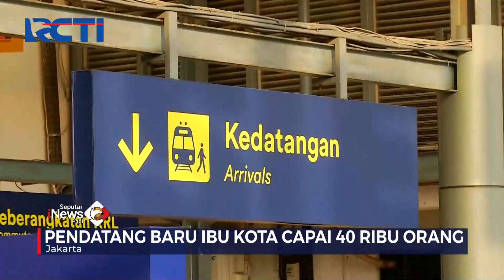Menhub dan Heru Budi Tinjau Arus Balik Mudik di Stasiun Senen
Saksikan info berita terkini di:
Seputar iNews Pagi: Setiap Hari Pukul 04.30 WIB
Seputar iNews Siang: Setiap Hari Pukul 11.30 WIB
Seputar iNews Malam: Senin – Jumat 01.00 WIB
Seputar iNews: Senin – Jumat 09.00 | 11.00 | 13.00 | 14.00 | 18.00 | 23.00